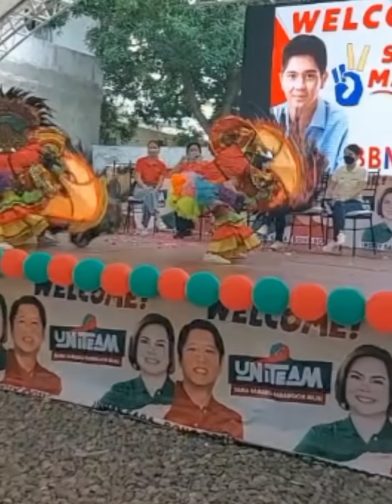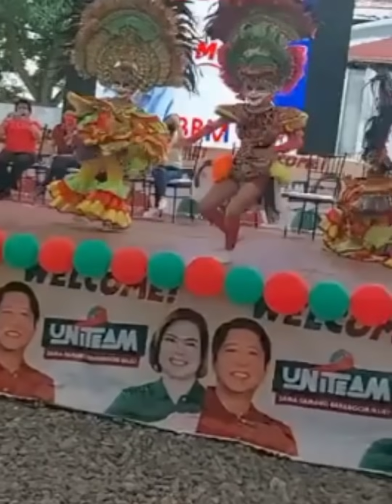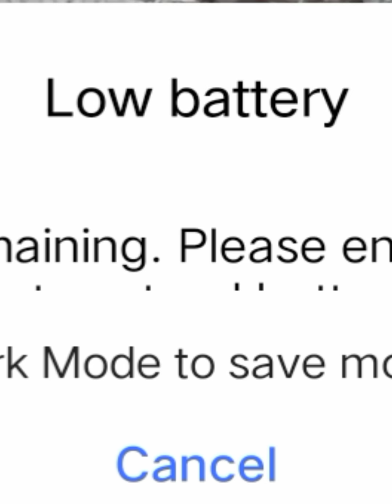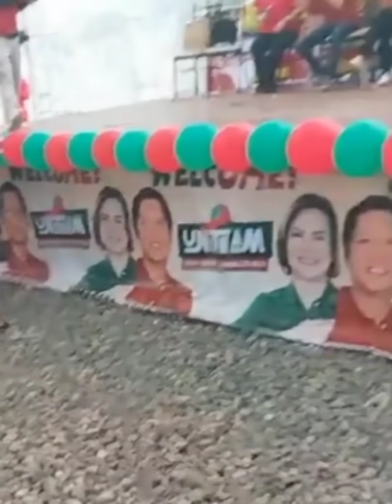Simon Marcos in BACOLOD- Let's dance 🥰🥰 simonmarcos (ctto)biki motography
Simon in Bacolod
credit to biki motography fb live